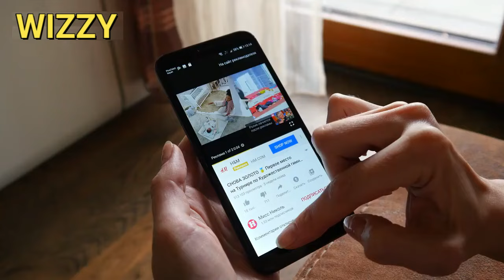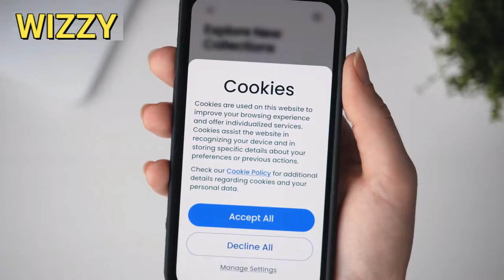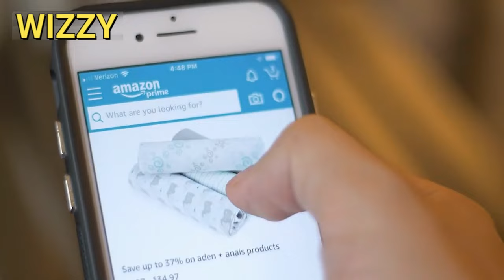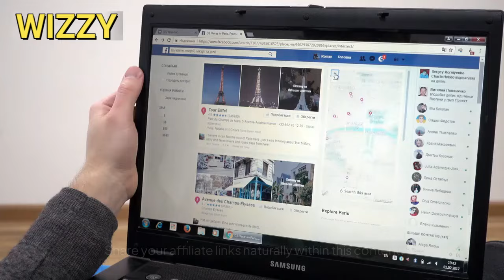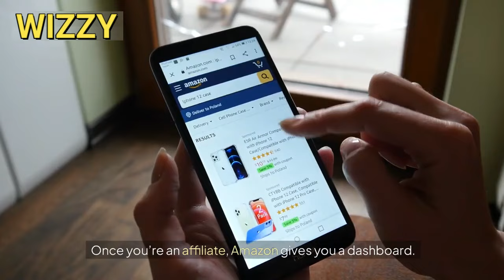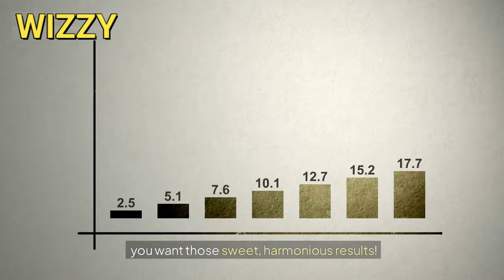How To Make Money On amazon With Affiliate Marketing (As Passive Income)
Learn how to make money on Amazon with affiliate marketing and generate passive income. Watch this video for step-by-step guidance on earning through the Amazon Affiliate program.